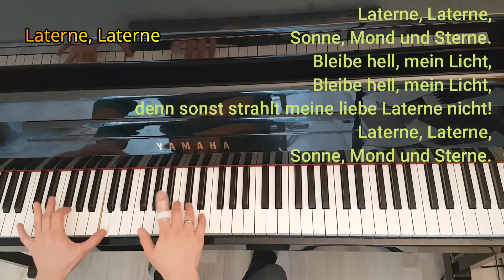Laterne, Laterne _ Playback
Laterne, Laterne

Leider wird 2020 wegen Corona das traditionelle St. Martinsfest am 11. November ausfallen müssen.

Vielleicht kann mit diesen Videos wenigstens zu Hause ein wenig gesungen werden, vielleicht beim gemeinsamen Basteln oder beim Nachspielen der Martinsgeschichte.

Ich freue mich über ein Abo und über Kommentare zu den Videos!